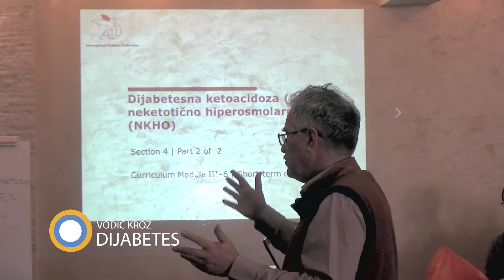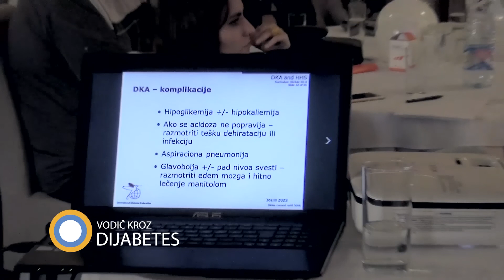Kamp mladih lidera